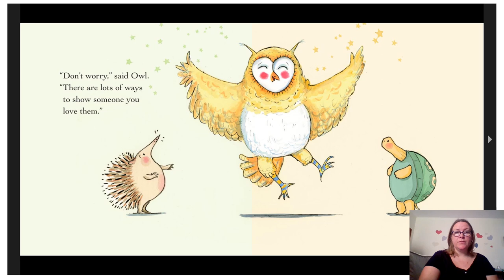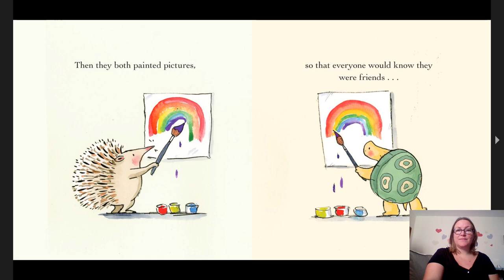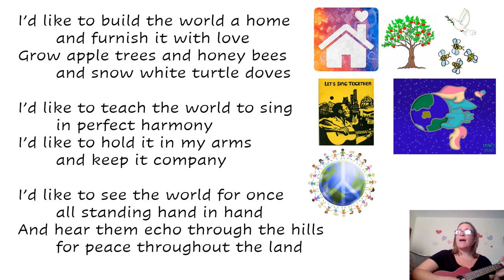While We Can't Hug/I'd Like to Teach the World to Sing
A beautiful story by Eoin McLaughlin and Polly Dunbar, followed by another of my favourite songs which was by The New Seekers.